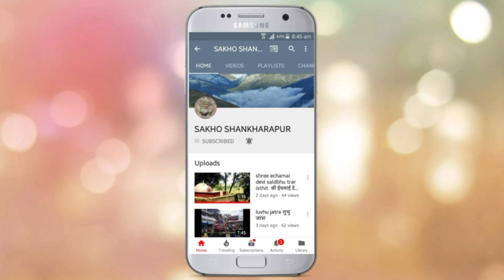shree madhab narayan pardes Yarra pharping श्री माधबनारायण प्रदेश यात्रा